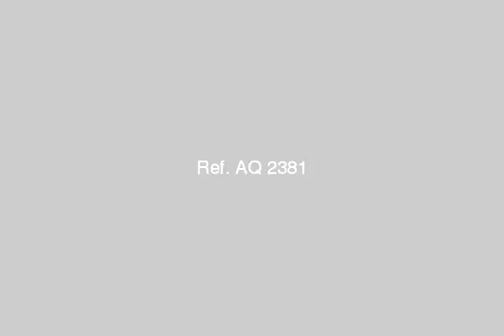House for sale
Building district-Marwah area of ​​400 m 2 streets north of 20 and 12 west of the ground: Hqtien of 3 bedrooms, living room, two bathrooms (lessor b 36 000) I: Villa 7 rooms and a lounge, kitchen, two entrances (the possibility of separation) Supplement: two rooms and a lounge and bathroom And a kitchen (rented to 14000) Age: 18 years of current income: 50 * A possibility of increasing income to 100 thousand and more * the possibility of the role of the third requirement: 1.7 million Real-negotiable offer direct brokers welcome the customer prefers a direct - 7962, الازنيقي, حي المروة, جدة, منطقة مكة المكرمة, المملكة العربية السعودية - Egypt Real Estate |     |